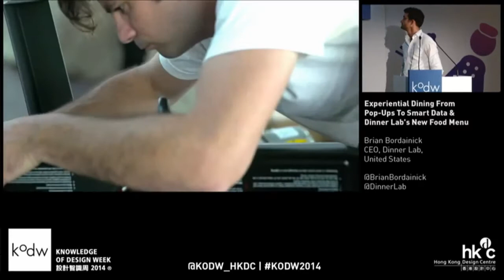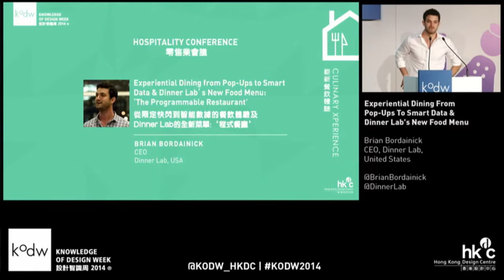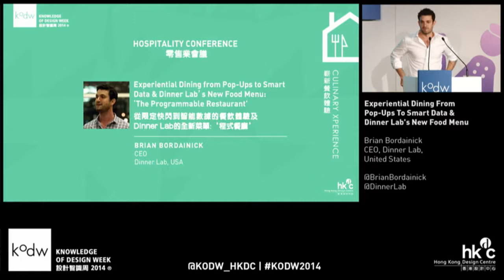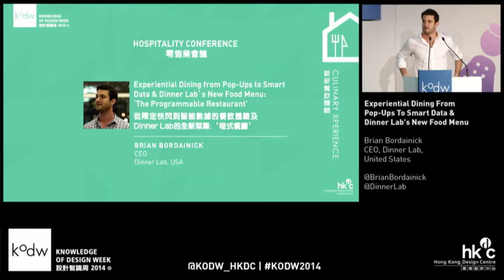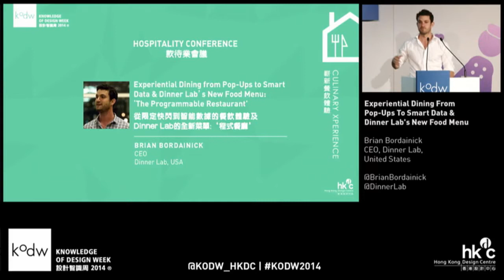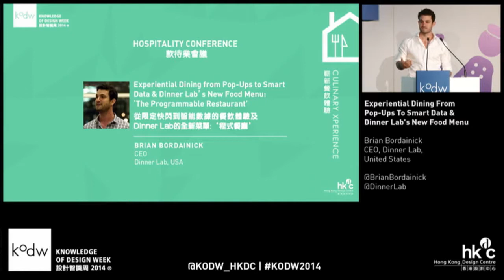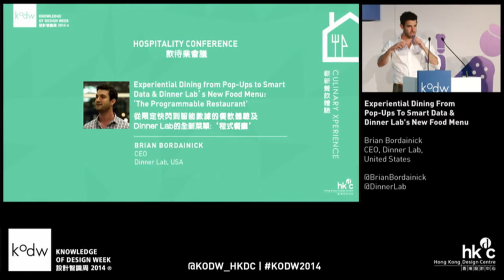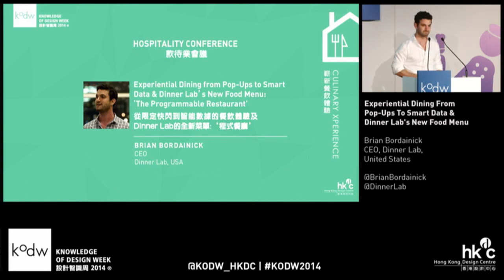KODW2014 Hospitality Conference: Experiential Dining From Pop-Ups To Smart Data & Dinner Lab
KODW2014 Hospitality Conference: Experiential Dining From Pop-Ups To Smart Data & Dinner Lab's New Food Menu

Brian Bordainick, CEO of Dinner Lab, United States

Brian will talk about using data to create a restaurant, based solely on the feedback of diners who have tested the menus the chefs have prepared. He is also going to address the concept of Dinner Lab and how the company has expanded in such a short amount of time. He will also speak about how Dinner Lab plans to expand and the future growth of the company, especially within the restaurant and hospitality industry.